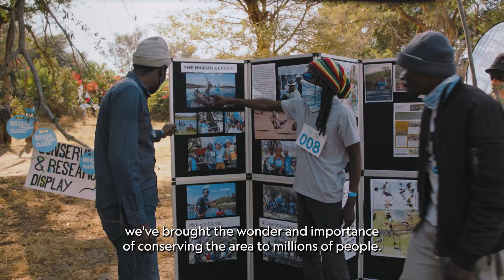OKAVANGO ETERNAL - NATIONAL GEOGRAPHIC X DE BEERS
The Okavango Delta in Botswana is one of the largest wetlands in the world, and home to some of the Earth’s most endangered species. But it is under threat – climate change, commercial agriculture and water diversion are risking its future. We have been working with National Geographic since 2021 on our OkavangoEternal partnership which has two core objectives: helping to protect the source waters of the Okavango Delta and creating livelihood opportunities for local communities.

Through cutting edge science coupled with traditional knowledge, storytelling, engagement, and capacity building the partnership has delivered important progress in a range of areas:
• 1.25m hectares mapped around the source waters of the Delta, helping to define boundaries and support the formalisation of conservation areas
• 10 river expeditions completed covering thousands of kilometres
• 17 hydrological stations installed – many of which are the first ever to monitor the rivers in this vital system
• A new laboratory equipped in Maun – the first of its kind in the Delta – allowing for localisation of scientific analysis, instead of requiring samples to be sent overseas
• More than 1,500 livelihood opportunities supported, ranging from midwives to farmers

We are very proud of the partnership’s achievements to date, but we’re not done yet!
Learn more about Okavango Eternal and how it supports our BuildingForever focus areas of livelihoods, climate and nature in our latest report